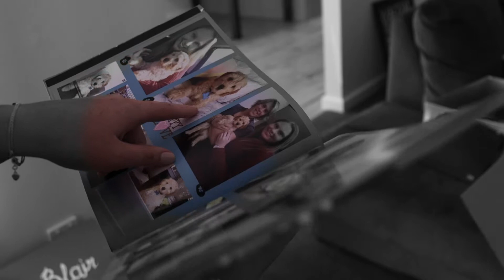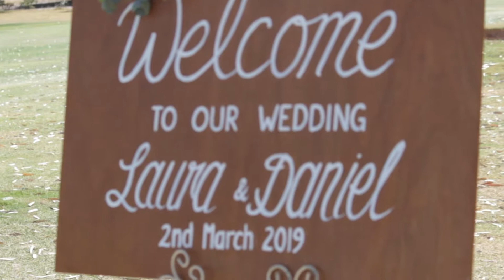Laura + Daniel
Laura and Daniel met 8 years ago in Torquay while on Schoolies at the end of year 12. Daniel proposed while they were having Chinese takeaway together – a favourite takeaway. Daniel went inside to get a dog treat for Albie and then came out and talked about how they had been together for 7 years and then got down on the one knee.